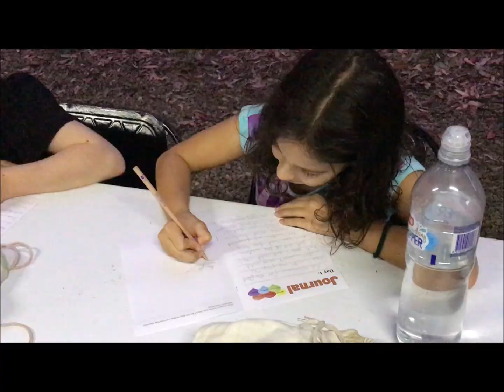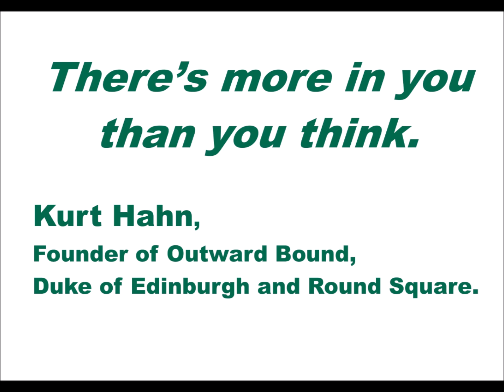TAS Outdoor Education 2018 Highlights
TAS, Trinity Anglican School, Outdoor Ed, Outdoor Education